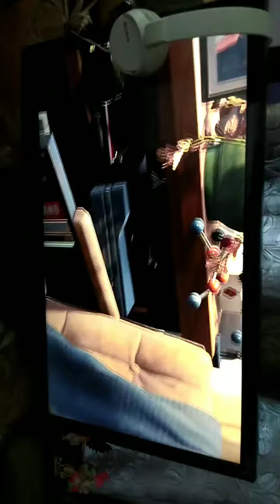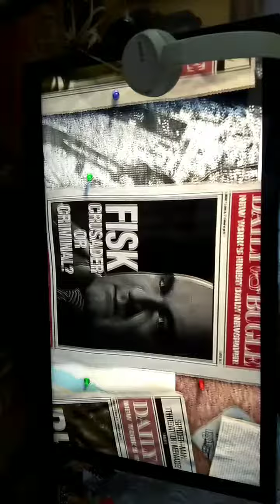Spiderman unboxing and gameplay